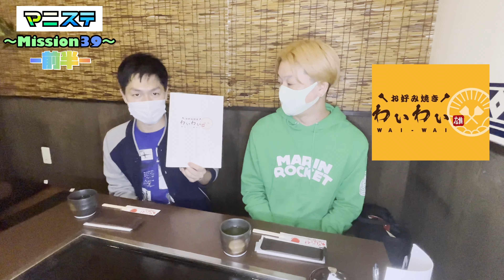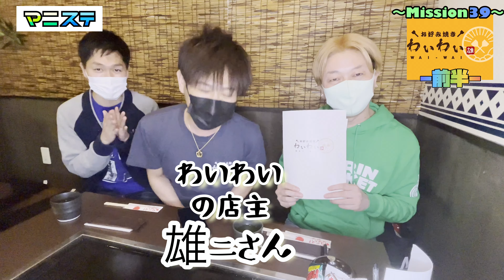【新宿2丁目有名店『Y.S.Q.』のママがお好み焼き店Open記念】Mission39前半〔初！店舗訪問ロケ〕マニステ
【わいわい　Instagram】

【住所】
  東京都新宿区新宿1-32-1 苑フタミビル 1F

【マニステ】
新宿二丁目にあるアニソンBAR「エメグリ」で働くちょっぴりマニアックな二人がお送りするはちゃめちゃチャンネル

毎週木・日18時に「動画」更新
毎週火・金・土18時に「ラジオ番組」更新

〇出演者
・Yui